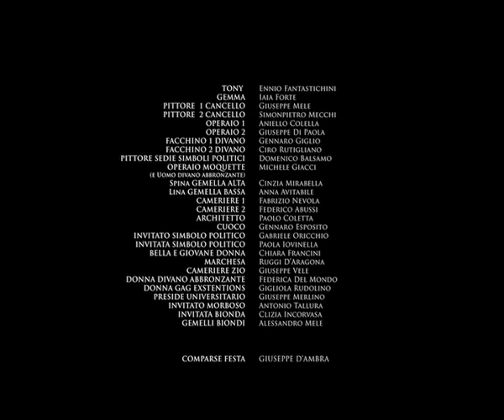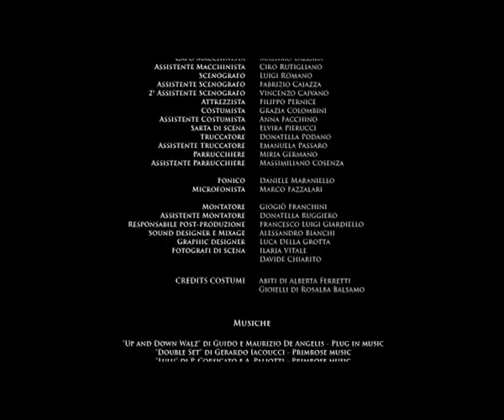Questione di Gusti: il corto di Pappi Corsicato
Vi presentiamo il cortonmetraggio "Questione di Gusti", prodotto dal Patistificio Garofalo, che vede alla regia Pappi Corsicato, reduce dal successo de "Il seme della discordia". Nelle sale cinematografiche dal 1 Maggio.